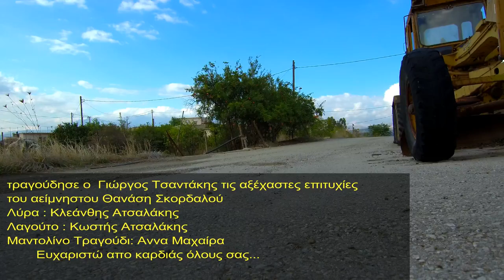Ακάμωτος ...12-10-2018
Ακάμωτος το χωριό του Δήμου Γόρτυνας των 8 κατοίκων αλλά με μεγάλο νεκροταφείο...
Το χωριό Ακάμωτος του δήμου Γόρτυνας είναι από τα πλέον ιστορικά της Κρήτης, καθώς από τον 14ο αιώνα υπάρχει σε αναφορές εγγράφων, με πληθυσμό ακόμα και πάνω από 100 κατοίκους. Στη διάρκεια της τουρκοκρατίας κατοικήθηκε μόνο από μουσουλμάνους, ενώ στη διάρκεια του 20ου αιώνα έφτασε να έχει ακόμα και 88 μόνιμους κατοίκους, στην απογραφή του 1951.